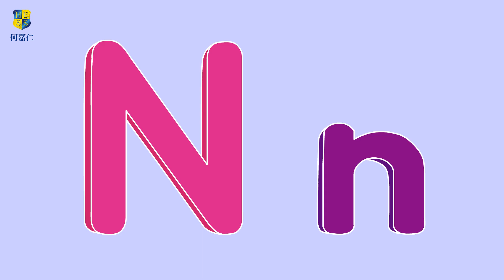字母 N｜生活字母｜Life ABC